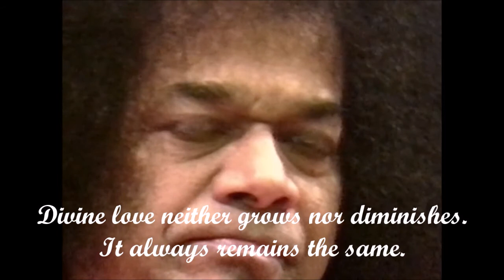“Love is God, live in love.” Bhagawan Sri Sathya Sai Baba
''Love is one quality that is common to all human beings, nay, animals, birds, beasts, and even insects. Every living being loves its progeny, and love is divine. Whoever cultivates love, God manifests in them. It is only the divine quality of love that saves us from sorrows, difficulties, and calamities. Unfortunately, people do not cultivate love and instead go after transient things. “Love is God, live in love.” Worldly possessions give momentary pleasure, but love confers eternal bliss. Real love manifests from the depth of one’s own heart. One has to attain such divine love. Wherever you go, whatever activity you may undertake, let your heart be filled with love. Such people, wherever they are, whether in the town or in the forest or in the sky or in a deep sea, will surely be protected. Divine love neither grows nor diminishes. It always remains the same.'' Convocation Day, Prasanthi Nilayam, 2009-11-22
(17. Be Good, Do Good, And See Good)

Sathya Sai Universe
Sathya Sai Humanitarian Relief
SaiCast
Sai Love in Action
Radio Sai Global Harmony
Prasanthi Reporter
SSS Central Trust
SSS Sadhana Trust, Pubs Div
Sri Sathya Sai International Center, New Delhi
SSS Vidya Vahini
Sathya Sai with Students
Easwaramma Women's Welfare Trust)

for the video and photos.